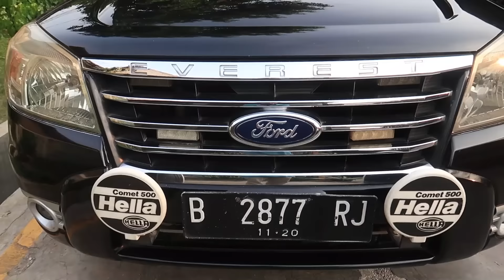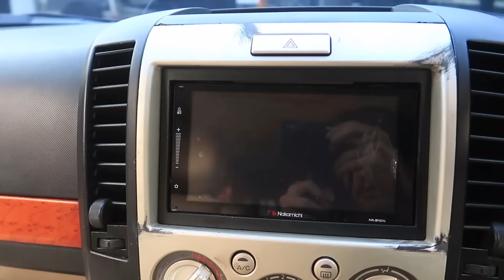TIPS MEMBELI FORD EVEREST BEKAS | DIRT CARVLOG #200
DIRT CARVLOG
Tips Membeli Ford Everest Bekas

Episode 200: Di Indonesia, Ford Everest kini menjadi salah satu mobil seken yang semakin dilirik. Dengan harga menarik, apa yang didapat dari SUV ukuran medium ini sungguh menggiurkan!

Apa saya yang perlu diperhatikan sebelum meminang mobil ini? Berapa biaya untuk membenahi keluhan di mobil ini?

Langsung tonton sampai habis!